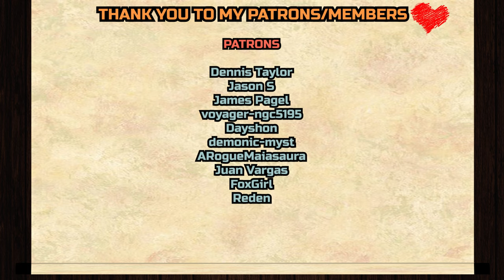The Dragon Prince 2x7 - "Fire and Fury" REACTION &ANALYZATION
Dennis Taylor,
Jason S,
Kenwasused,
James Page,
voyager-ngc5195
, Dayshon,
demonic-myst,
ARogueMaiasaura,
Murphy451,
FoxGirl,
Reden,
autumnv1204